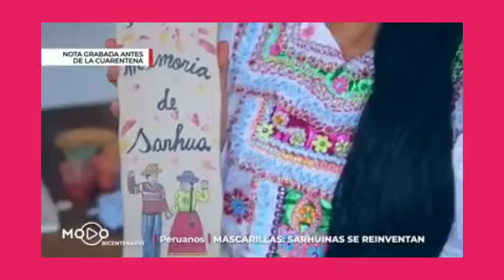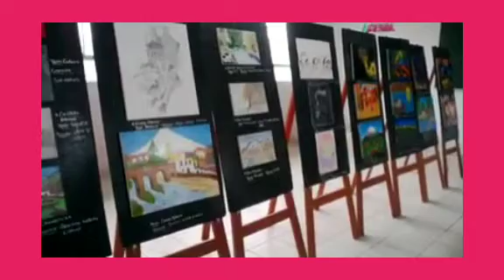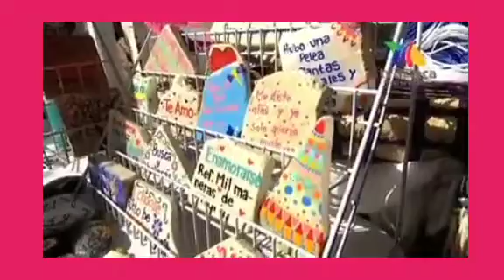Ejemplos de emprendimientos Artístico- culturales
Arte y Cultura/Aprendo en Casa